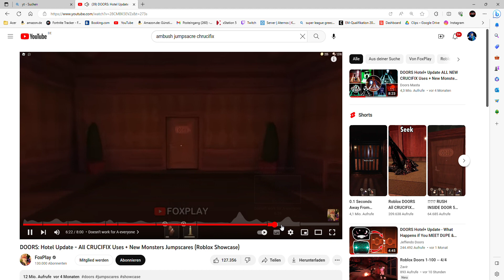39 DOORS Hotel Update All CRUCIFIX Us AHAGAHGHAHAHAHAHAhah